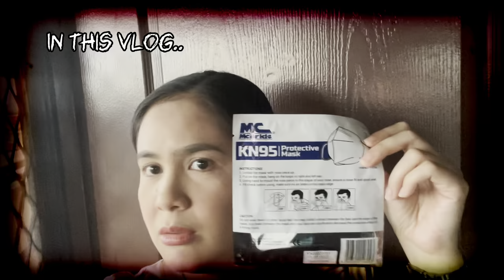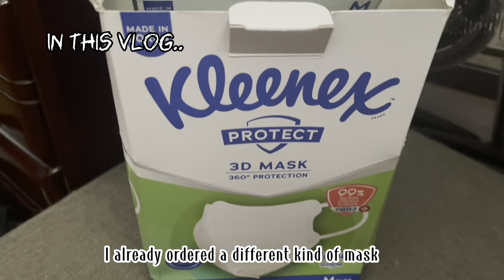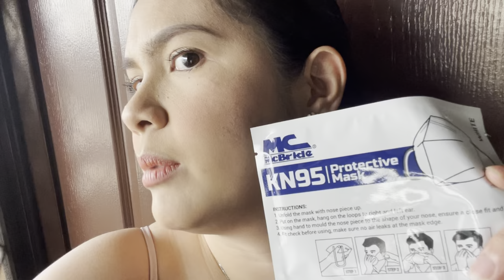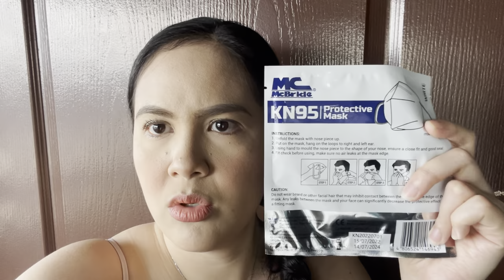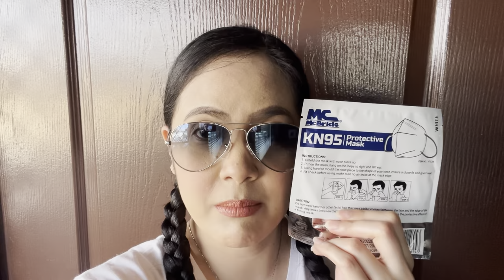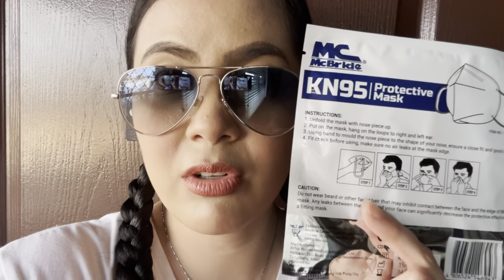The Reasons Why you are Having MASKNE | a KN95 Face Mask Experiment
Hello everyone! Welcome to another vlog! And today, join me as I become a test subject for KN95 face mask. This is because my daughter had severe acne while using this kind of mask. This time, I will test it out myself and find out if it really does causes maskne or acne from wearing face mask. I will also be sharing my knowledge on how to prevent it and which other factors contribute to having maskne.

Videos that I am sharing here are intended to serve as a platform for me to inspire people and share my knowledge about fitness, life hacks, travel, motherhood and any lifestyle related subjects.